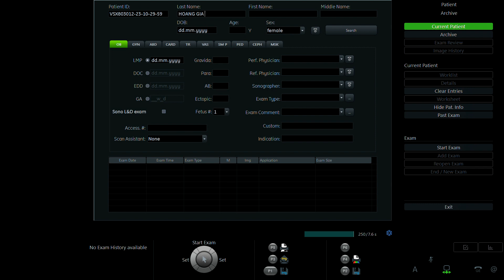VŨ NHƯ QUỲNH 2003